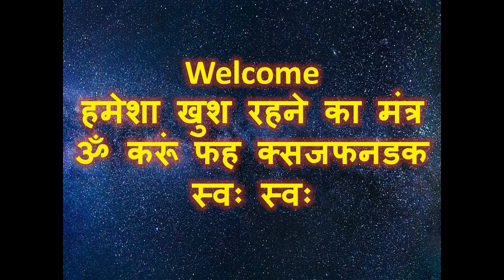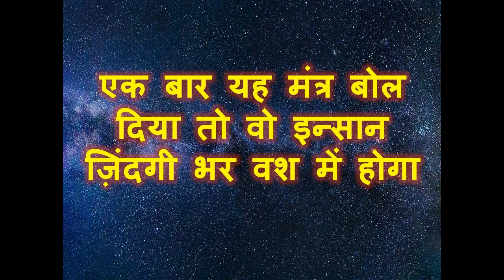जिंगदी भर वश में रहेगा एक बार अगर यह बोल दिया तो फिर बाद में मुझे मत बोलना